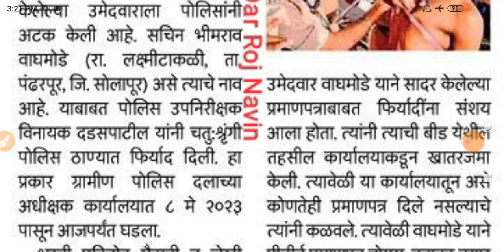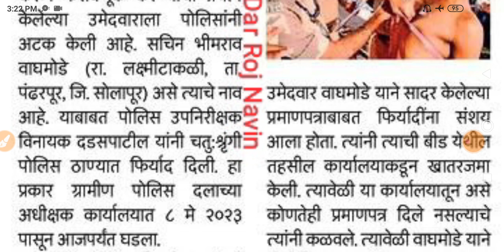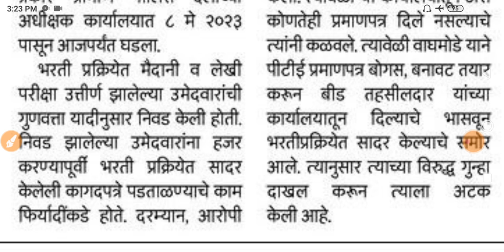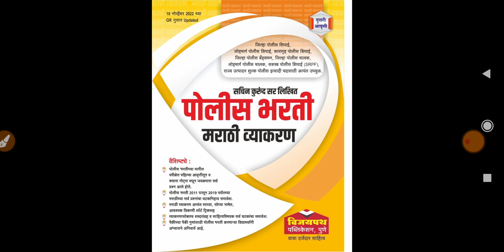पोलीस भरती 2023/CP मुंबई पोलीस भरती मोठा निर्णय 😱 घेतला/cp mumbai police bharti new update ✅👌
🎯 आगामी सर्व परीक्षांसाठी अत्यंत उपयुक्त पुस्तक

👉 आतापर्यंतच्या परीक्षेत पैकीच्या पैकी मार्क्स याच पुस्तकातून आलेलं आहेत.
👉 हे पुस्तक वाचणे अनिवार्य आहे.
👉 जवळच्या सर्व दुकानात उपलब्ध झाले.